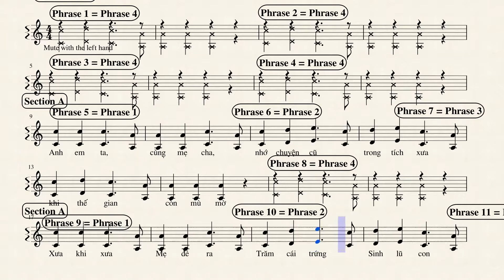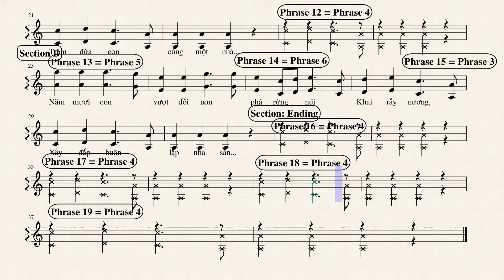Mot Me Tram Con full Pham Duy Ngo Thanh Nhan level 4b 0